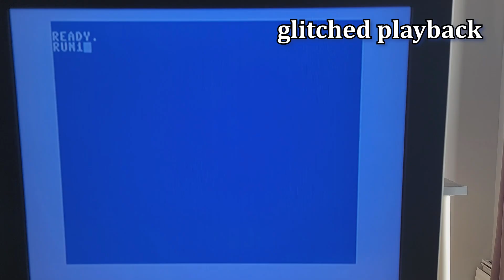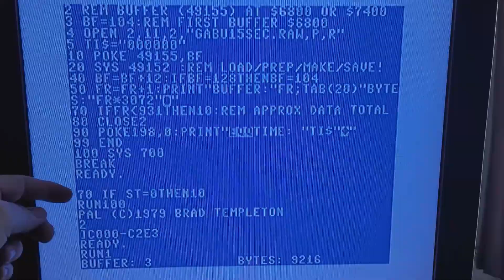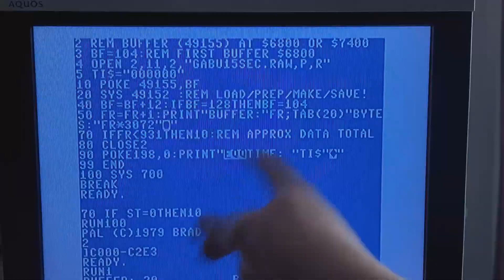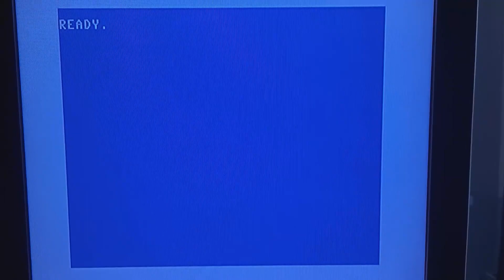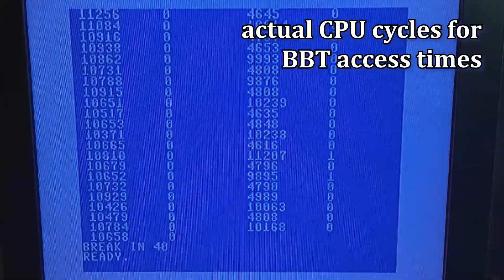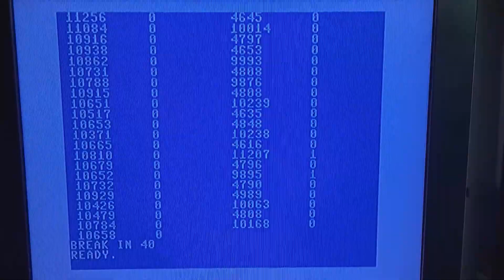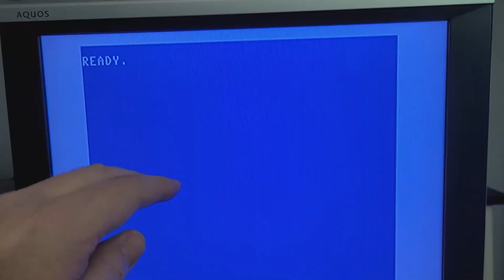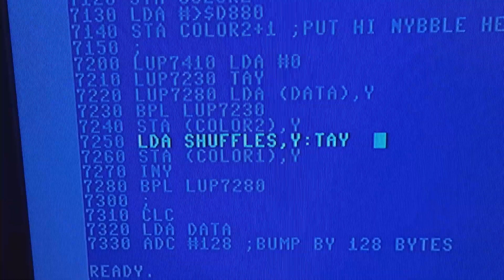Ep.38 - The Sound of Satisfaction - C64 BackBit Impawsible!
I get the sound to work! Parts 4, 21, and 22 (of my older series) touch upon further details and tweaks to this Digi method as well.

Wolves on the BackBit, Part 3 - The Mahoney Method

About the Series:

"BackBit Impawsible" is the story of how I made a video play on the Commodore 64, at 24 frames per second, without using an REU. While the project has the assistance of an SD2IEC drive and the 20 MHz SuperCPU accelerator during development, the final video itself plays on a stock 1 MHz machine with only the BackBit cartridge providing it with data.

The video thumbnails, closing segments, and other moments feature AI-generated images, all created from my own prompts using Bing Image Creator. The only true-to-life images were my own photographs used in the backgrounds of the animated wolf intro and closing segments, starting with episode two.

0:00 Intro
1:05 Early Morning Victory
3:20 Glitched Playback
3:51 Visualizing the Audio NMI
5:06 Extending the Audio Clip
9:27 Time for More PlayStation
10:16 Documenting Just Because
12:17 Faking 11 and 16 MHz Audio
14:10 Clever Way to Save Time?
16:31 Closing